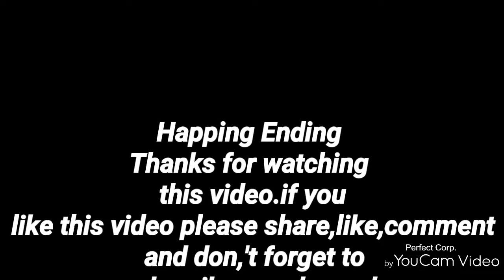Pakistan Cricket Team